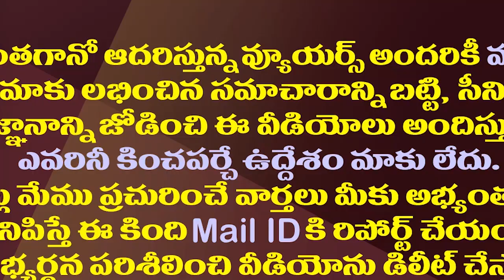తిరుపతి ప్రచారంలో చంద్రబాబు ఆ ఊసెత్తలేదేం?| Chandrababu Stayed Away From Accusing Jagan Of Religion